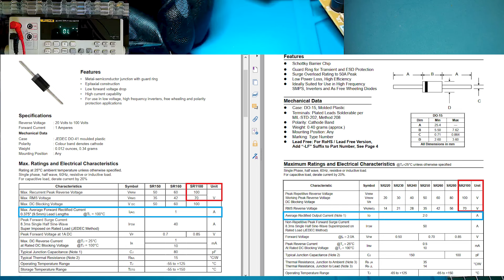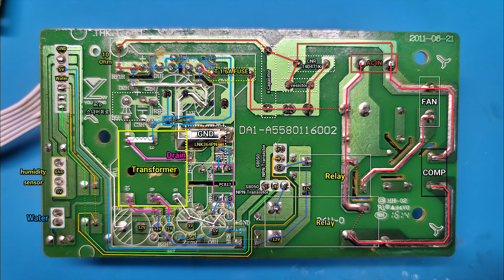노비타 ( novita ) 제습기 DH-111YB 삑 삑 삑 소리 나고 표시등 깜빡이며 동작 안됨 수리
안녕하세요^^
이번 영상은 간단한 제습기 꿀~수리 영상^^ 이구요
모델은 노비타 제습기 DH-111YB 입니다.

고장 증상은 전원 플러그 만 연결 해도 삑 삑 삑 소리가 나고,
표시등이 전체적으로 깜빡깜빡 거리며 동작이 되지 않는  고장으로,
12V라인 쇼트키다이오드 불량으로 발생되었으며,
쇼트키다이오드 교체 수리로 완료 하였습니다.

암튼, 입문하시는 분들에게 조금 이나마 도움이 되었음 합니다.

제가 하는 수리는 정석 수리가 아님으로, 정보에 오류가 있을 수 있습니다.

오류가 있더라도 양해 바라며, 가볍게 시간 때우기로 시청 하시길 바랍니다.
현재, 개인 사정으로 개별 수리 의뢰는 받고 있지 않으며,
별도 댓글 문의 등에 대한 답변도 현재 드리지 않고 있음으로,
이로 인해, 마음 상 하는 일 없으시길 바랍니다.
아무쪼록 많은 양해의 말씀 부탁 드립니다.

"Have a nice day always full of happiness"

유튜브채널 이호컴아이티